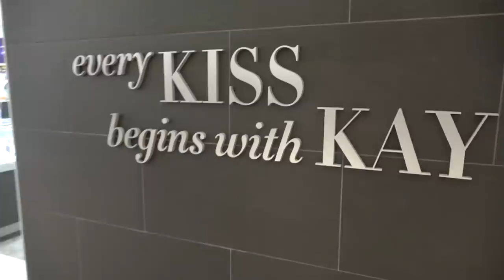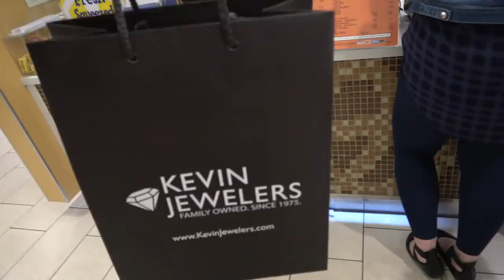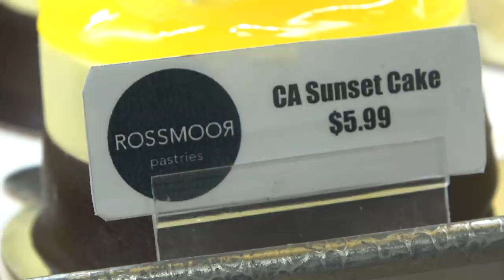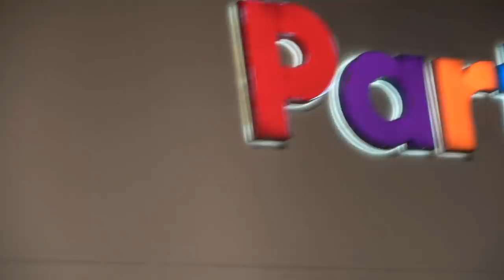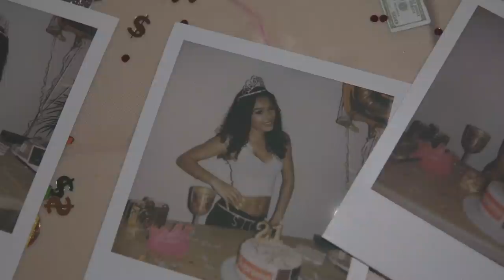CERAADI's 21st Bday (EMAZA) 🎂😜🥰